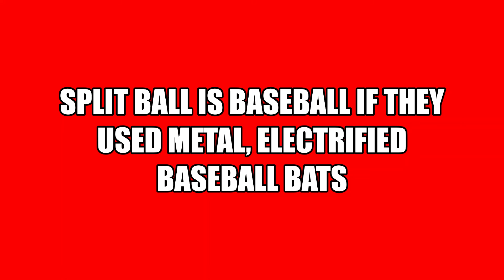SplitGate Montage: SplitBall